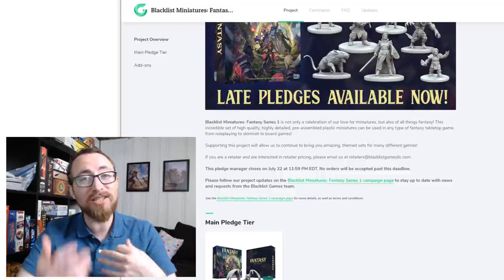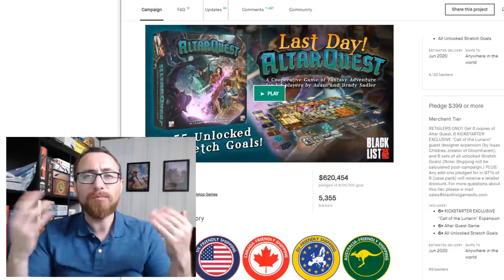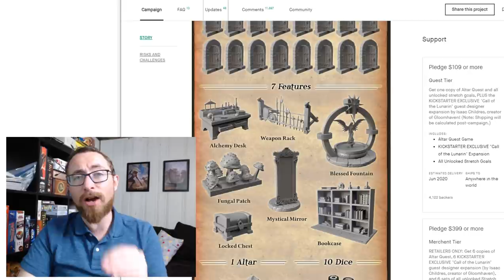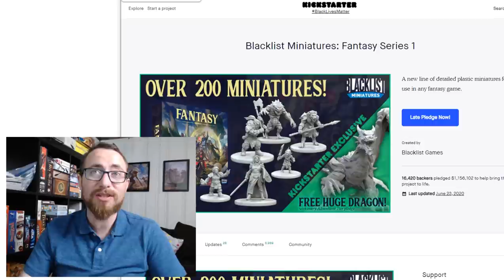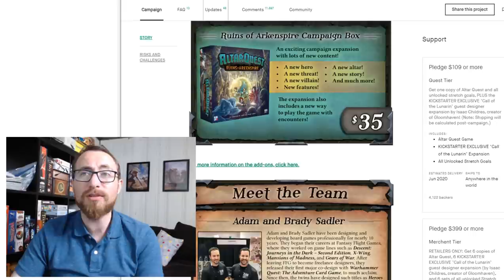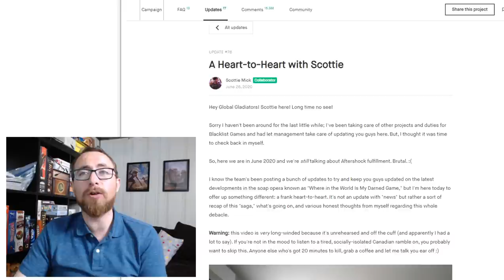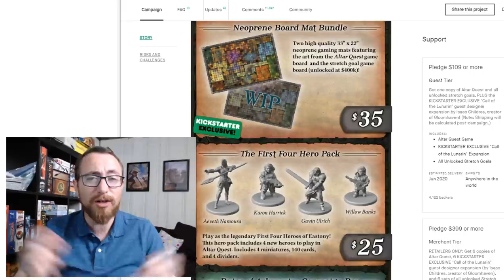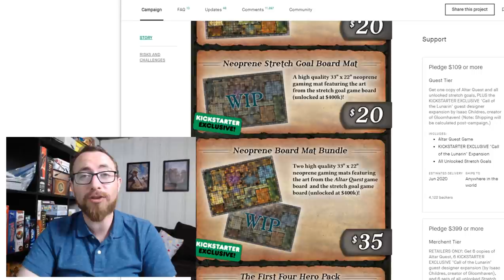Altar Quest - Why I Backed It (and Late Pledge Details)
Altar Quest is the highest funded game by Blacklist Games to date, a smashing success, it takes their modular deckbuilding system and puts it into the fantasy genre, a mix that seemed to have a lot of people excited. But should you be excited? Should you late pledge this bad boy?

TimeStamps:
0:00:00 - Introduction
0:00:22 - Late Pledge Details
0:01:30 - Altar Quest Overview
0:05:15 - Pledge Levels
0:06:30 - The Best Thing About HeroQuest Is
0:07:05 - Isaac Childres Expansion
0:08:17 - Stretch Goals & How Blacklist Games Kills This Concept (in a good way)
0:11:45 - Add Ons Coverage
0:12:28 - Should You Back It?
0:14:08 - Talking About Aftershock Fulfillment Issues
0:18:39 - Featured Video (& Channel) of the Day
0:19:28 - Poll for Next Video